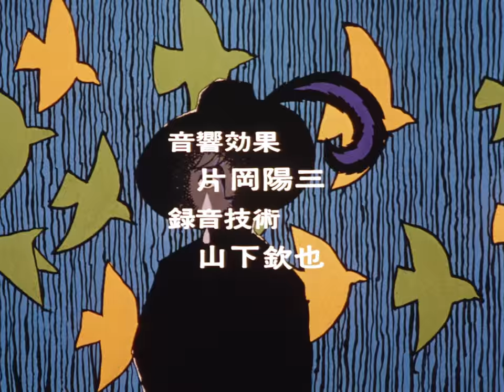Rémi sans famille | Nobody's Boy Remi - 38. La Crêpe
Rémi, Mattia et la troupe approchent de Chavanon sous un soleil splendide. Mattia se propose d’aller seul voir Mme Barberin, au cas où Jérôme Barberin, qui avait vendu Rémi à Vitalis, serait à la maison. Rémi rejoint Mattia dans la demeure, mais il n’y a personne…En revenant du marché, Mme Barberin croise Rémi et son ami sur la route, et c’est avec émotion qu’ils lui offrent gentiment la vache qu’ils ont achetée avec leurs économies. Mme Barberin apprend à Rémi que Jérôme s’est rendu à Paris. En effet, il pense avoir découvert quelque chose au sujet des vrais parents du jeune garçon…